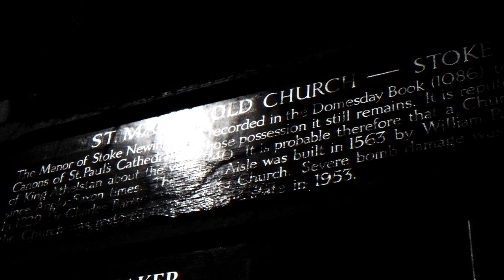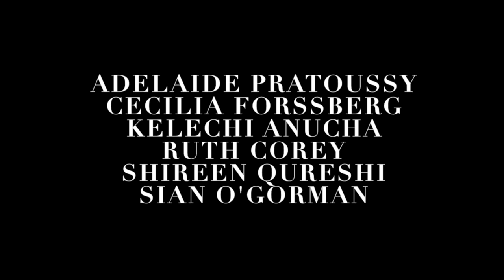NYX with Alicia Jane Turner + Dead Light - full live show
Featuring:
Adelaide Pratoussy
Cecilia Forssberg
Kelechi Anucha
Ruth Corey
Shireen Qureshi
Sian O'Gorman
Alicia Jane Turner (violin)
Dead Light (piano & synth)

Produced by Josh Thomas, Philippa Neels & Sian O'Gorman

Sound by John Green
Movement by Imogen Knight
Styling by Olivia Rose Hulme
Wearing a collection by Tuğcan Dökmen

The Old Church in Stoke Newington
London
March 2019